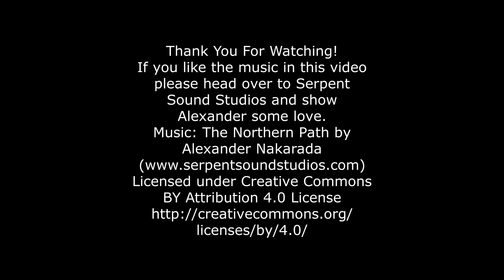Halloween Potted Zombies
Warning this could be a little graphic for some people.
And sadly some babies were sacrificed for the making of this Video/Craft.